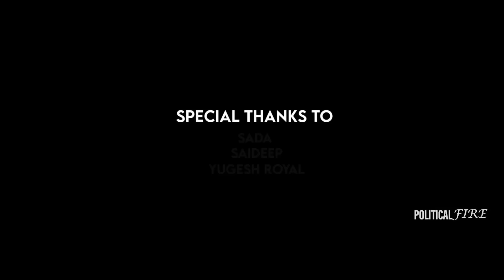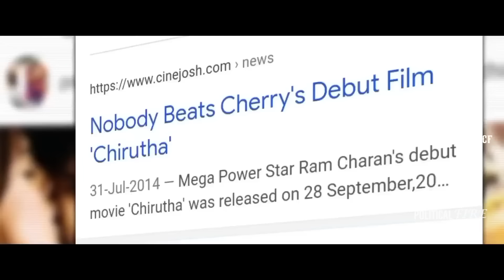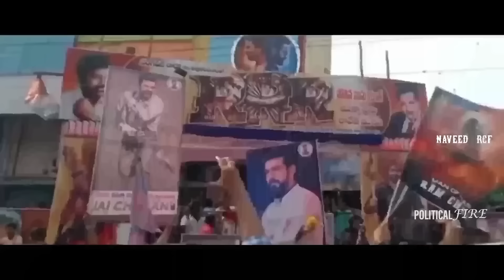Global Star Ram charan Goosebumps Video 🔥🔥| Ram Charan Birthday Special Video |Political Fire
Global Star Ram charan Goosebumps Video | Ram Charan Birthday Special Video |